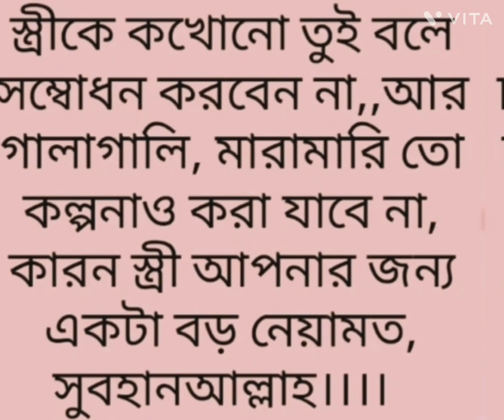স্ত্রীকে কখন তুই বলে সম্বোধন করবেন না # সর্ট ভিডিও